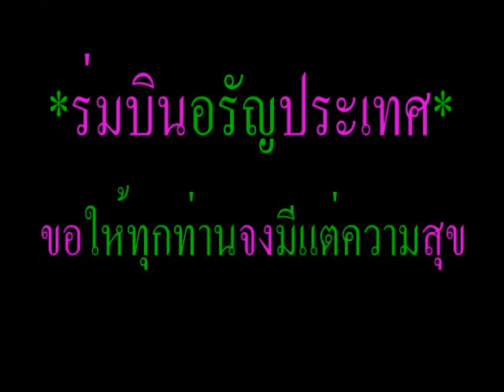อรัญเยือนนางรองสู่พนมรุ้ง.mp4